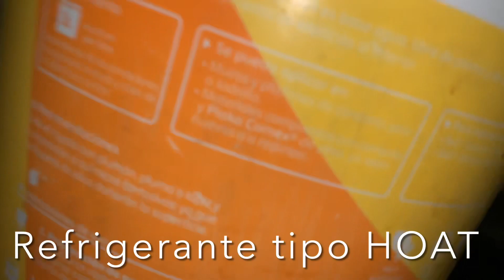Cómo cambiar el radiador de una Jeep Liberty KJ Cómo purgar el sistema refrigerante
En este video te enseño a cambiar el radiador de tu Liberty además te enseño a purgarlo para sacarle las burbujas de aire que pueden generar un calentamiento de tu motor.

Si tu radiador tiene fugas, lo mejor es cambiarlo.